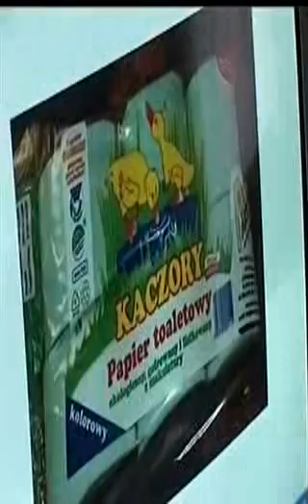Cenzura w Polsce / Censorship in Poland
Polish goverment wants to put in jail an old man 'cause he's been sending via interent funny political pics.